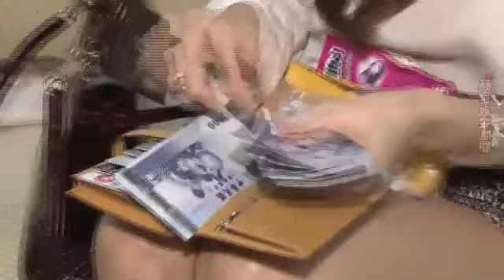侯佩岑百萬元愛馬仕包配千元鞋